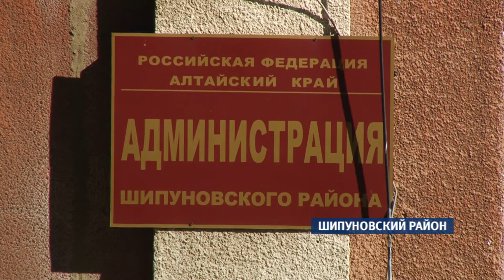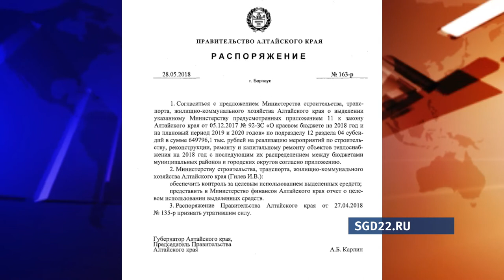В некоторых муниципалитетах до сих пор не знают, когда и кто будет ремонтировать сельские котельные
Хотя после прошлой холодной зимы, богатой на порывы и аварии, отопительная система  края оказалась под пристальным вниманием региональных властей. Которые, кстати, распорядились направить в районы на реконструкцию и ремонт  объектов теплоснабжения 650 миллионов рублей . Куда конкретно пойдут   деньги  и что тормозит ремонтные работы?